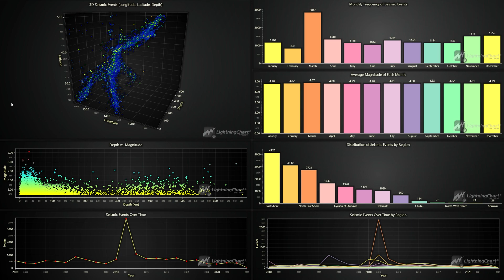Japan Earthquake Analysis Application pythonprojects | LightningChart Python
This is a Python project that implements a Japan earthquake analysis application using LightningChart Python charts.